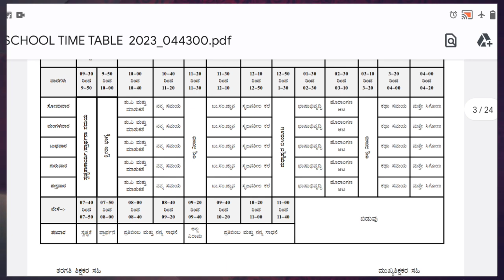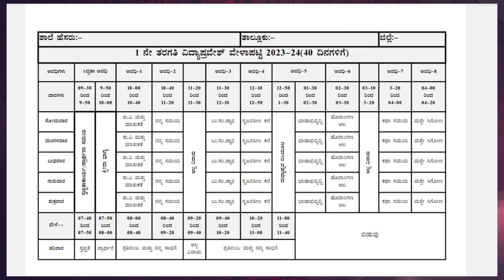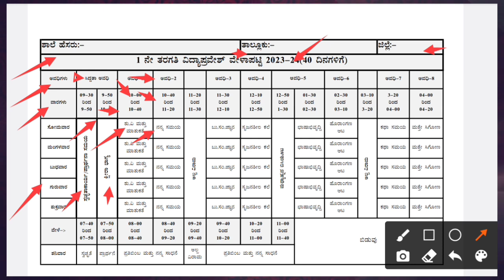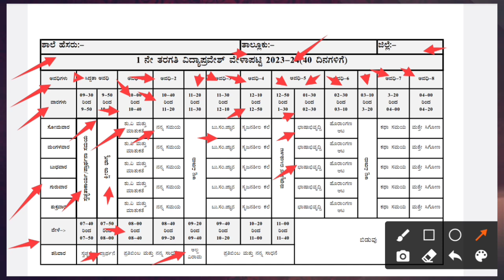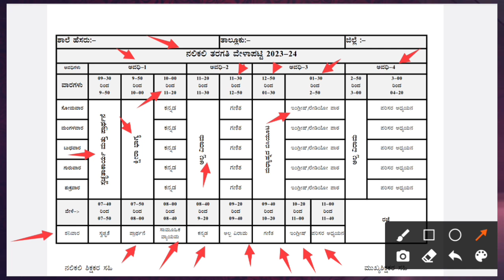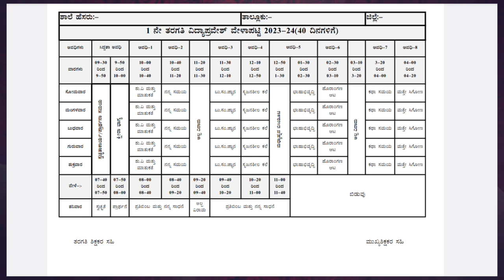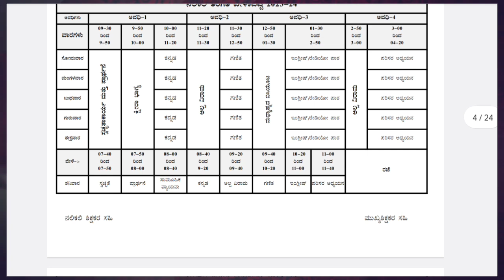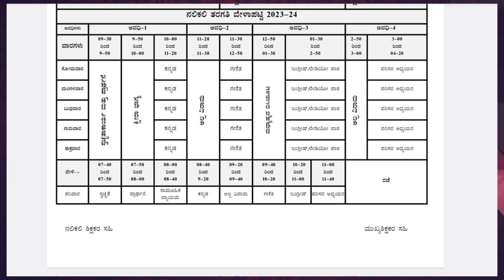ವಿದ್ಯಾಪ್ರವೇಶ & ನಲಿಕಲಿ ವೇಳಾಪಟ್ಟಿ 2023-24 ಮಂಜುಳ ವೈ ಹೆಚ್ ಸ.ಶಿ. ಜೆ.ಪಿ.ನಗರ ಸಕಲೇಶಪುರ ತಾ. ಹಾಸನ ಜಿಲ್ಲೆ